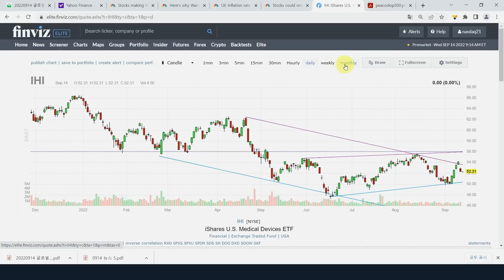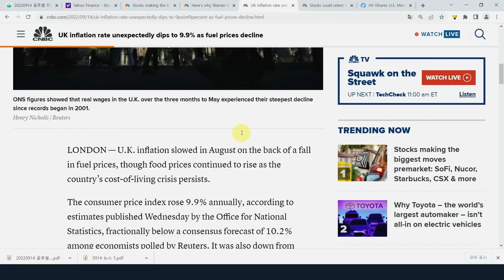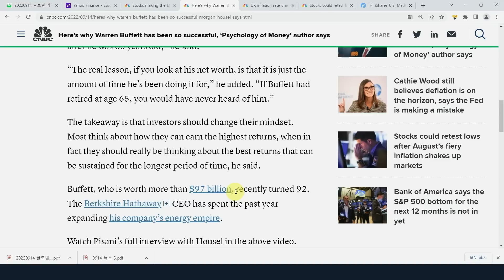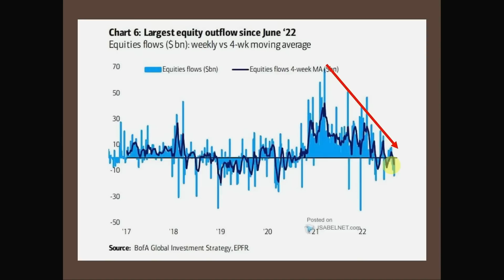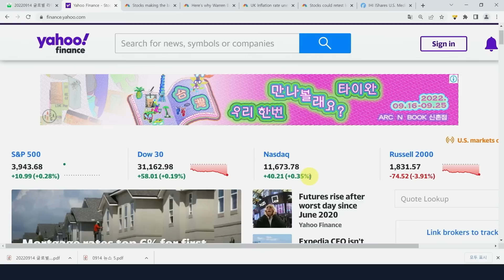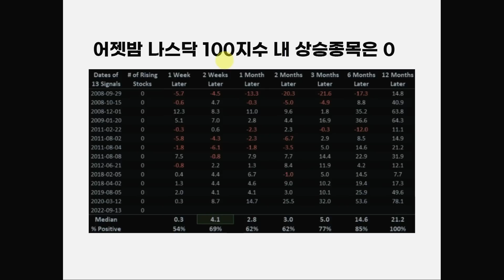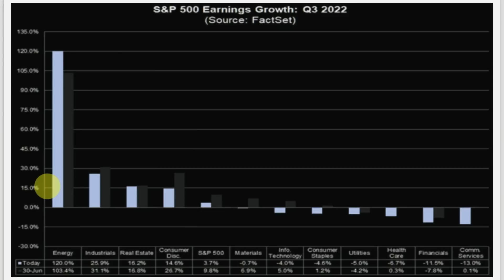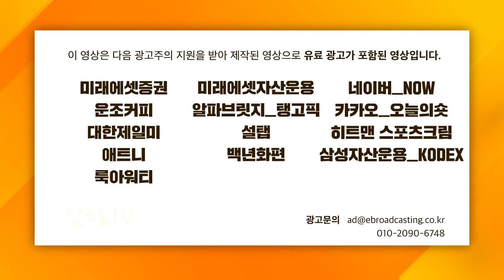이제 9월 금리 인상은 100bp? f.미국주식에미치다 장우석 부사장 [글로벌 개장시황]